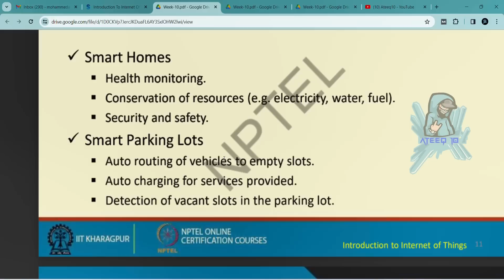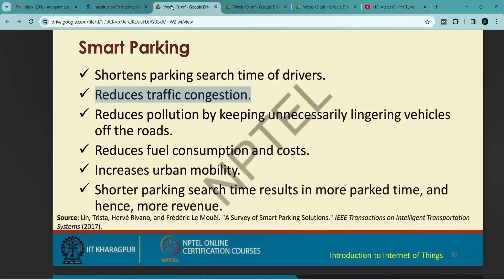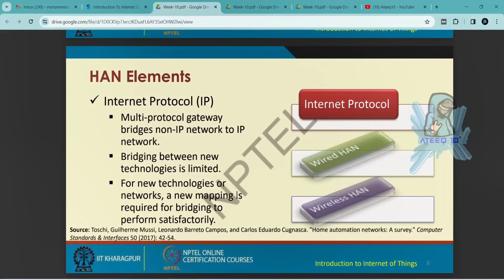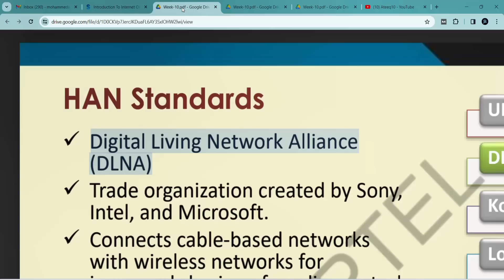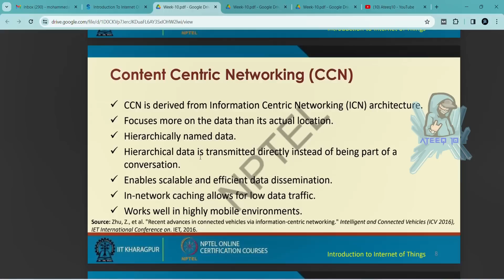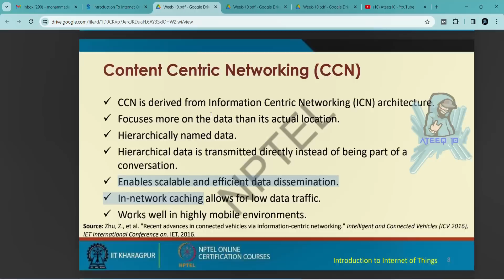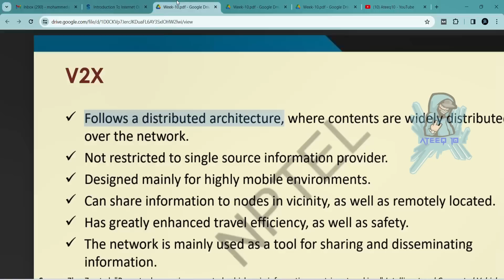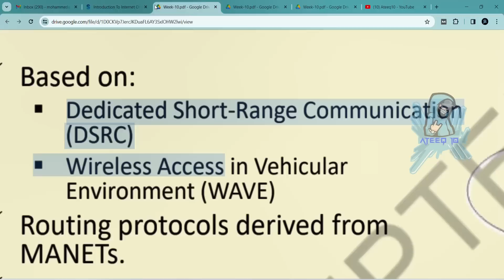NPTEL IOT Week 10 Assignment Answers | Jan 2024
Introduction to Internet of Things Week10 Quiz Answers
Introduction to Internet of Things Answers Week 10 Assignment
Introduction to Internet of Things Week 10 Answers
Introduction to Internet of Things Assignment 10
Week 10 Answers Introduction to Internet of Things

In this video, we're going to unlock the answers to the Introduction to Internet of Things questions from the NPTEL 2024 Jan-Apr assignment.

If you're looking to unlock the answers to the Introduction to Internet of Things questions from the NPTEL 2024 Jan-Apr assignment, then watch this video! By the end of this video, you'll know all the answers to the questions you were struggling with.

Introduction to Internet of Things week assignment answers
10 weeks course nptel assignemnt answers
8 weeks course nptel assignemnt answers
4 weeks course nptel assignemnt answers
assignment answers of Introduction to Internet of Things
Introduction to Internet of Things answers 2024
2024 nptel assignemnt answers
2024 nptel assignment answers week 10
week 10
week